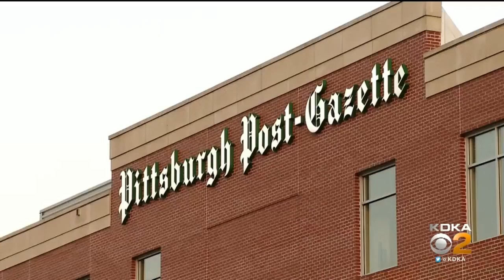Union Representing Pittsburgh Post-Gazette Journalists Votes To Strike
Post-Gazette journalists have voted to authorize union leaders to call a strike.